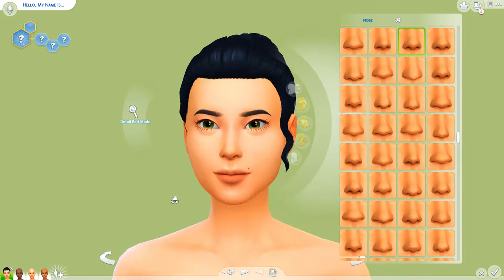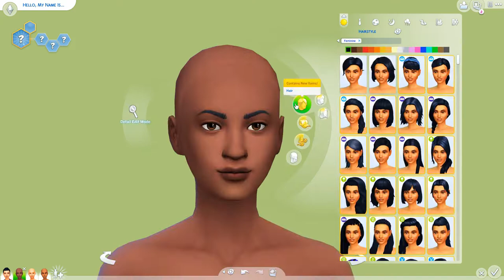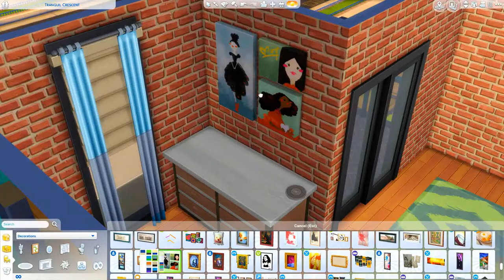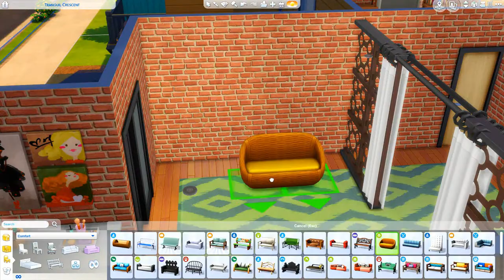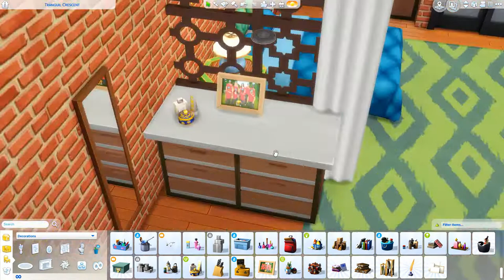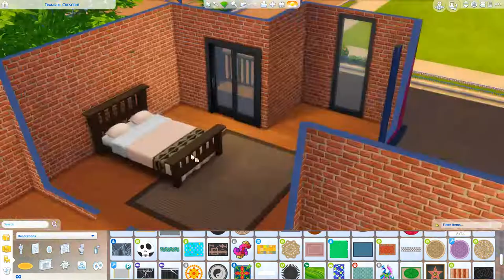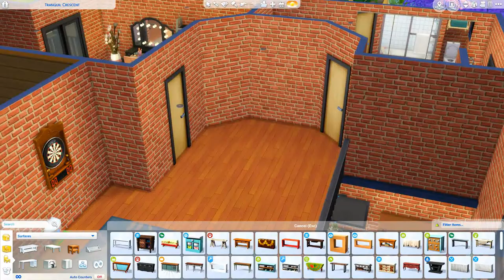WORKING FRIENDS // TS3 TO TS4: CAS & SPEED BUILD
Four women trying to make their way in the world have come together to share this house. Madison and Monika are best friends forever, Tori is a best-friend wannabe, and Ayesha is the tomboy who couldn’t care less.

➦ SOCIAL

ORIGIN: carissalwhee
TUMBLR(cc finds) : carisimsyt

➦ FAQ

-I'm 23!